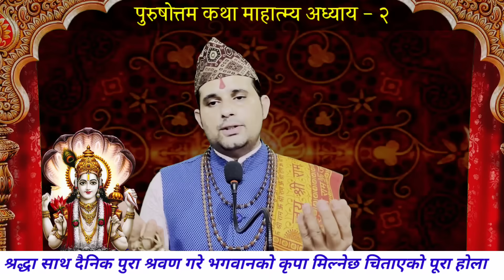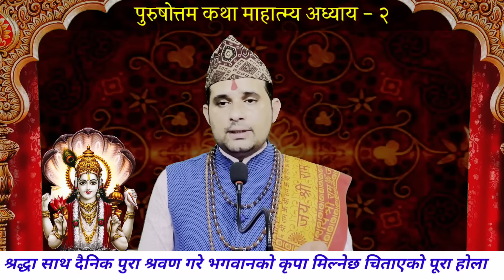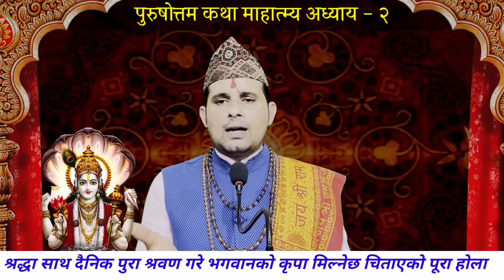पुरुषोत्तम कथा आज दोस्रो| अध्याय- २ | सुख शान्ति सफलता / purusottam mahatmya katha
purusottam maas katha | अध्याय २ | पुरुषोत्तम कथा माहात्म्य 2080 | सुख शान्ति समृद्धिको खानी| Dharma

गर्नु भएको छैन भने यस्तै धार्मिक चाड पर्व धार्मिक टिप्स कथा प्रवचन विभिन्न मन्त्र स्तोत्र आदिका लागि शास्त्र अनुसारका विभिन्न सन्देशमुलक भिडियो हेर्नका लागि आजै हाम्रो युटुब च्यानल SUBSCRIBE गर्नुहोला Subscribe गरेपछि नजिकै रहेको घण्टी को वटन मा थिचि All मा थिच्न पनि नभुल्नुहोला । यो भिडियो तपाईलाई मन परेको छ भने लाईक, सेयर र कमेन्ट गर्न पनि नभुल्नुहोला

purusottam katha || पुरुषोत्तम कथा
purushottam mahatmya || पुरुषोत्तम माहात्म्य
purushottam maas katha || पुरुषोत्तम मास कथा
adhik maas katha || अधिकमास कथा
malamas 2080 Saun || मलमास २०७७ असोज
adhik maas nepali || अधिकमास नेपाली कथा
purushottam vrat katha || पुरुषोत्तम व्रत कथा
chaturmas katha || चतुर्मास कथा
chaturmas katha nepali || चतुर्मास कथा नेपालीमा
katha purusottam || कथा पुरुषोत्तम मास
om tv nepal
dharma jyotish
dharma
katha
mahatmya
dharma marga

purushottam katha
Katha purusottam
purushottam mahatmya
mahatmya purusottam
purshottam mahina 2023
purushottam mahatmya
purushottam mahina 2023
purushottam maas katha
purushottam maas ki katha
purushottam mahatma
purusottam mas
purushottam maas